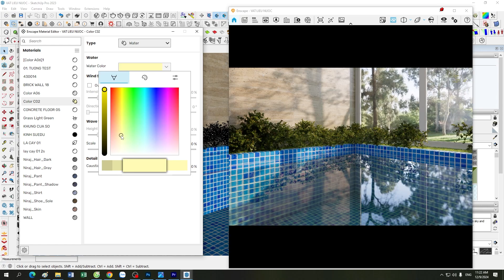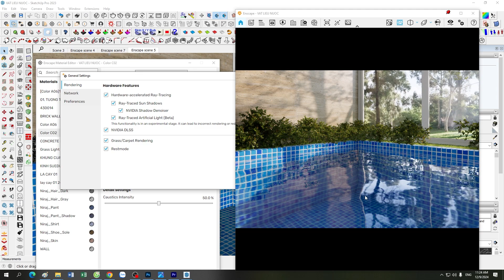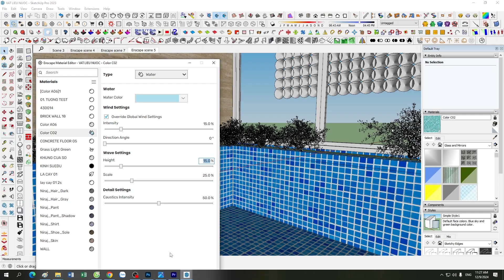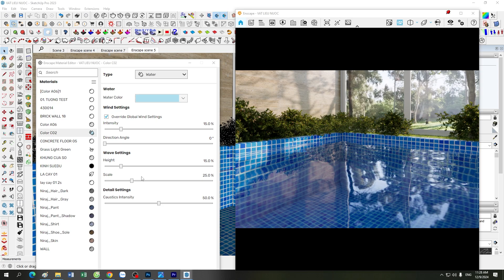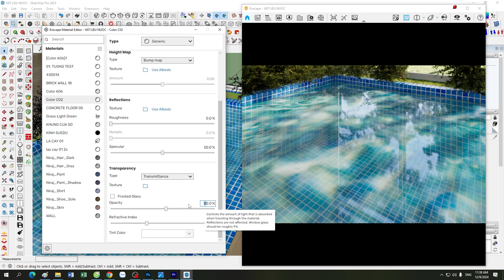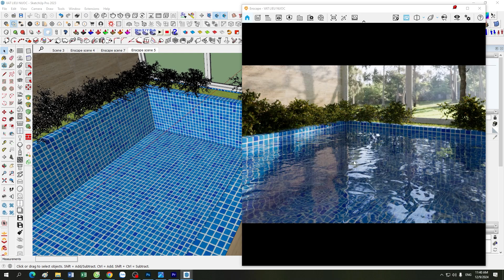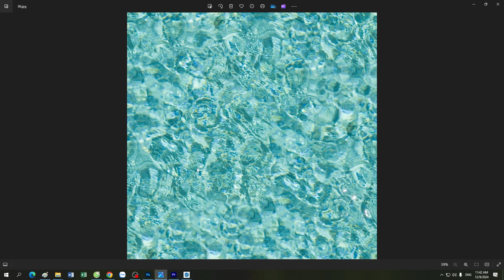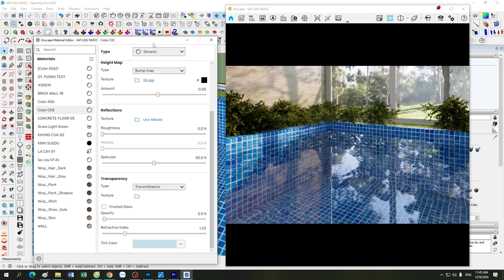ENSCAPE TUTORIALS | Buổi 28: Hướng Dẫn Làm Vật Liệu Nước Trong Enscape 4.1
Bạn muốn tạo ra mặt nước lung linh, chân thực trong các dự án thiết kế của mình? Hãy tham gia buổi hướng dẫn chuyên sâu này, nơi bạn sẽ học cách:
✨ Tùy chỉnh vật liệu nước với các thông số như độ trong suốt, phản chiếu, và chuyển động tự nhiên.
✨ Tạo hiệu ứng ánh sáng độc đáo để làm nổi bật vẻ đẹp của không gian kiến trúc.
✨ Ứng dụng kỹ thuật vào các dự án thực tế, nâng cấp chất lượng thiết kế lên tầm cao mới.

Đây là bài hướng dẫn chi tiết dành cho cả người mới bắt đầu và những nhà thiết kế muốn hoàn thiện kỹ năng trong Enscape 4.1. Video không chỉ giúp bạn làm chủ công cụ mà còn mở ra cách nhìn mới về việc tối ưu hóa thiết kế kiến trúc!

📌 Thời lượng: 30 phút học thực chiến.